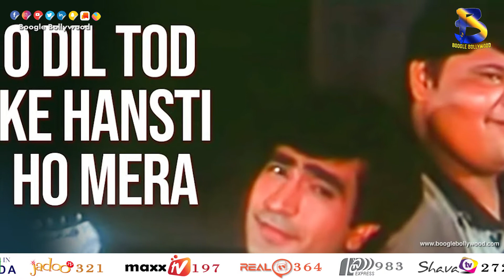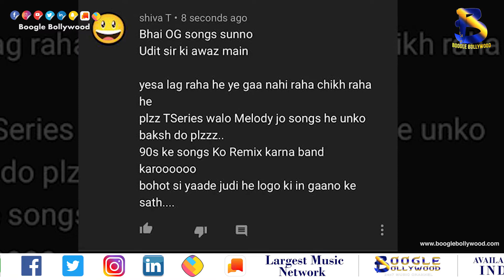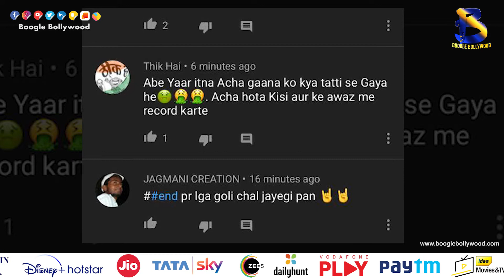B praak Song ‘Dil Tod ke’ Review with Harleen Sahni I Boogle Bollywood